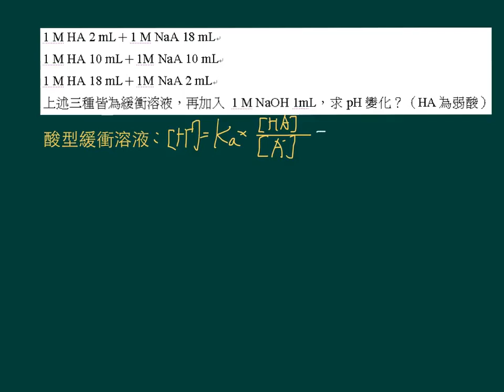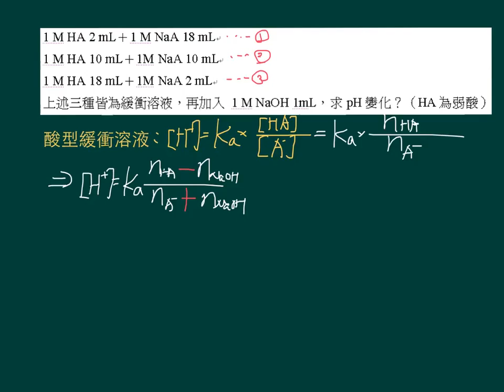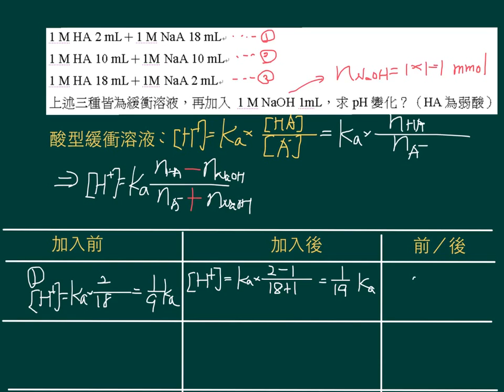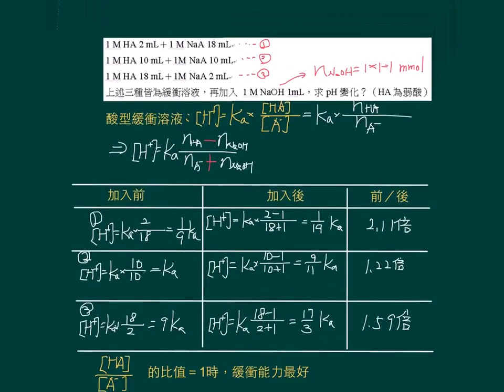選化上4-3P178範例09